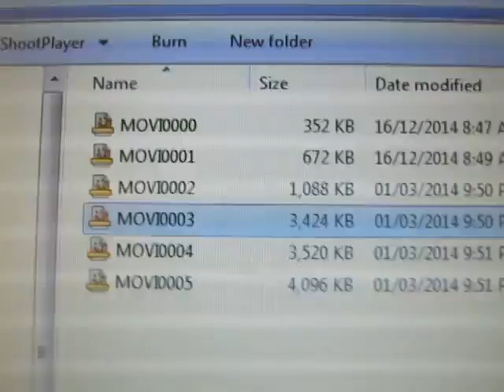Video files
The video shoot on "video quality setting", all 10 seconds video size are more or less the same. setting remain vga for all 3 files, but 2 of the file actually shoot by 720p and 1080p.